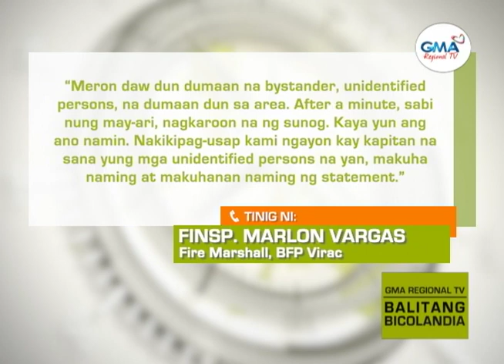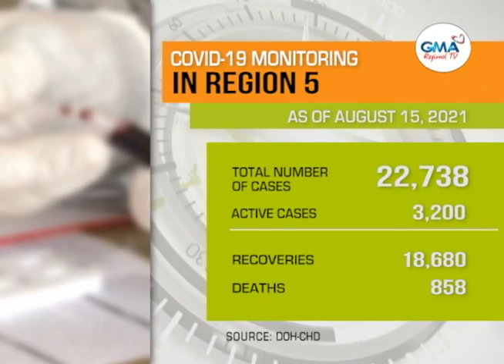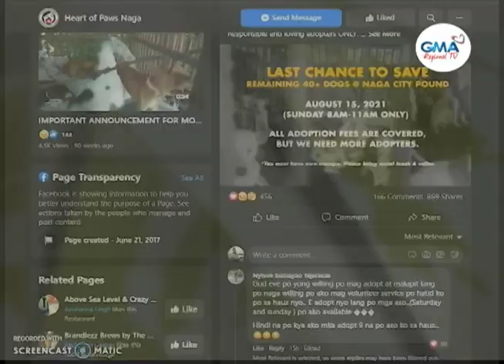Balitang Bicolandia: August 16, 2021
Watch 'Balitang Bicolandia' from Monday to Friday at 5PM via GMA TV-7 Naga, GMA TV-12 Legazpi, GMA TV-2 Sorsogon, GMA TV-8 Daet, GMA TV-13 Catanduanes, and GMA TV-7 Masbate.